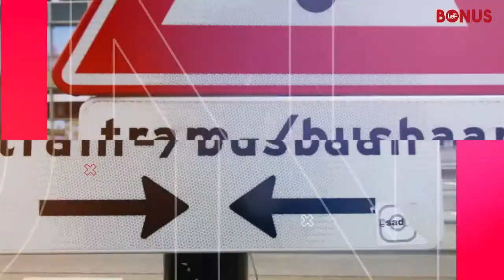Talitha Muusse te gast bij LEFSVJ - Het Bonusprogramma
Vandaag te gast in het Bonus-programma: Talitha Muusse

Eindredactie:
Roeland Wendel
Ilse Lavell
Kilian Konincks
Milou Vollebregt

Meer credits aan het einde van de uitzending.